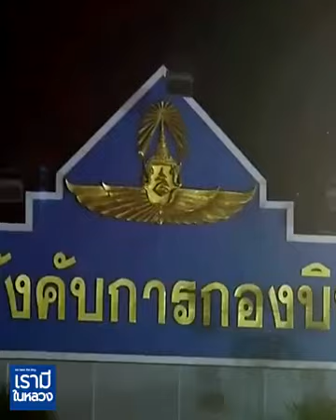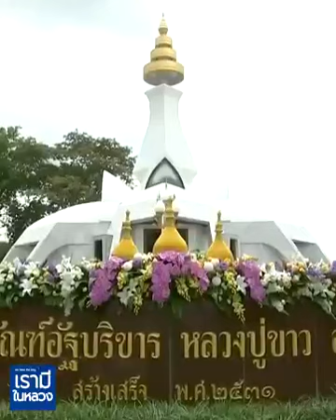วีดีโอ🔊กษัตริย์ยอดนักบิน ในหลวงรัชกาลที่๑๐ เสด็จฯวัดถ้ำกลองเพล หนองบัวลำภู